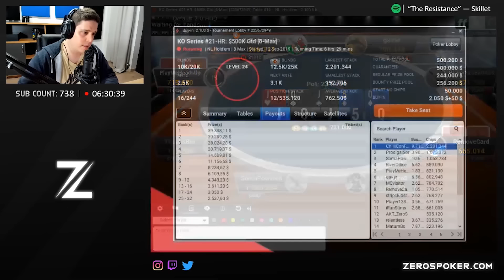VICTORIA de Zeros por $80.886 en Highroller de las KO-Series!